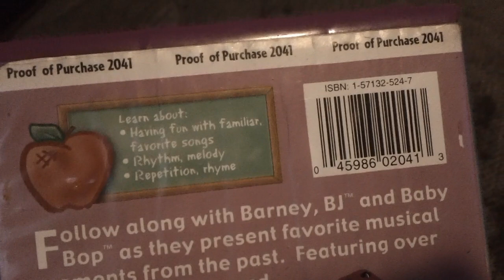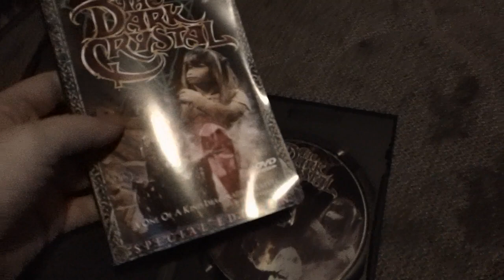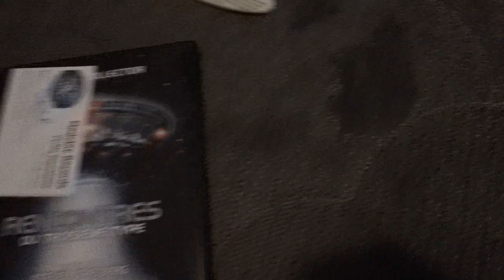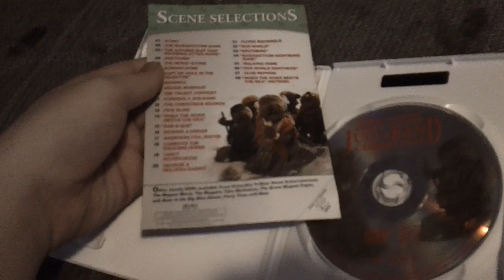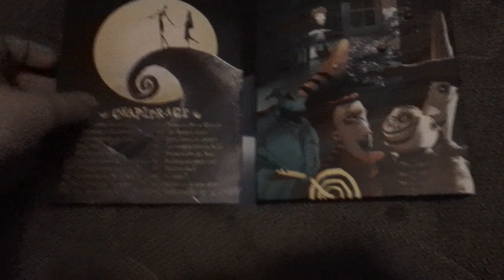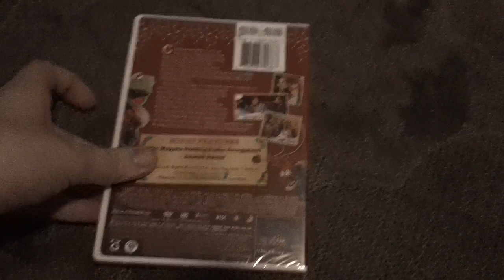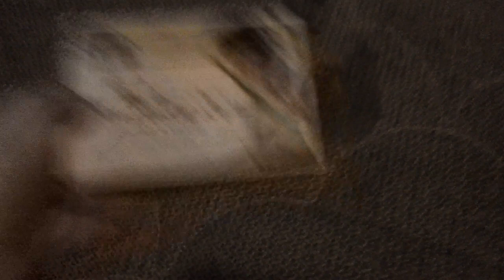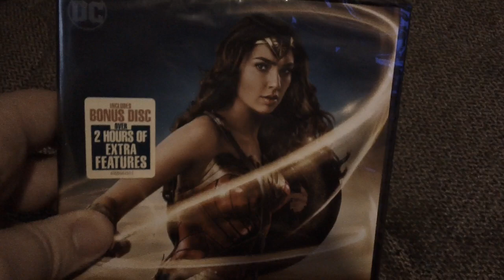VHS and DVD Update for Black Friday 2022